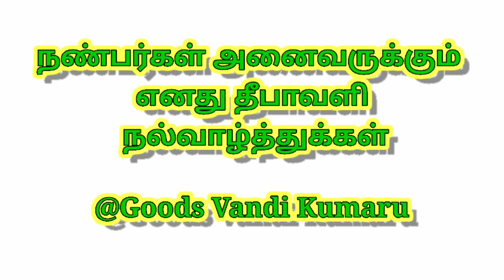Diwali Special Vadivelu version 💯 fun ✨️ 😄 | Don't miss it.....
Vlog #188

 @GOODS VANDI KUMARU

தொடர்ந்து நமது வீடியோவை பார்க்கவும் உங்கள் ஆதரவிற்கு மிக்க நன்றி . 🙏🙏🙏

 என்றும் அன்புடன்
🚛🚛🚛உங்கள்  Goods வண்டி குமாரு🚛

  @GOODS VANDI KUMARU